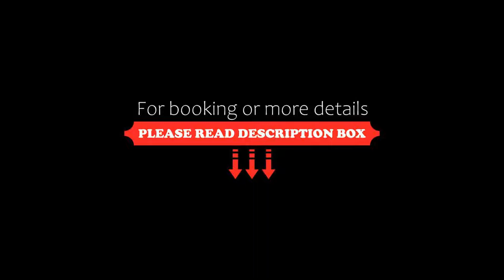Hotel Casa Giuseppina, Ischia, Italy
About Property:
This property is 6 minutes walk from the beach. Hotel Casa Giuseppina has a restaurant, seasonal outdoor swimming pool, a fitness centre and bar in Ischia. 450 m from Sorgeto Beach and less than 1 km from Sant Angelo Beach, the property offers a garden and a spa and wellness centre. The hotel features an indoor pool, hot spring bath and free WiFi.
The hotel offers a continental or buffet breakfast.
Hotel Casa Giuseppina offers 3-star accommodation with a sauna and sun terrace.
Property Type: Hotel
Address: Via Provinciale Succhivo Sant'Angelo 7 7, Sant'Angelo, 80070 Ischia, Italy
Searching For
1. Hotel Casa Giuseppina - Ischia - Italy
2. Hotel Casa Giuseppina - Ischia - Italy Address
3. Hotel Casa Giuseppina - Ischia - Italy Rooms
4. Hotel Casa Giuseppina - Ischia - Italy Amenities
5. Hotel Casa Giuseppina - Ischia - Italy Offers and Deals
Audio Credit:
Track Title: Subway Dreams
Artist: Dan Henig